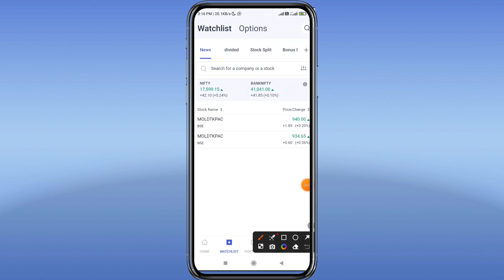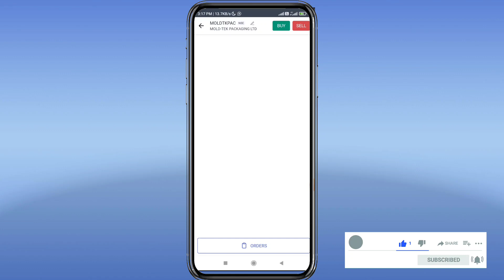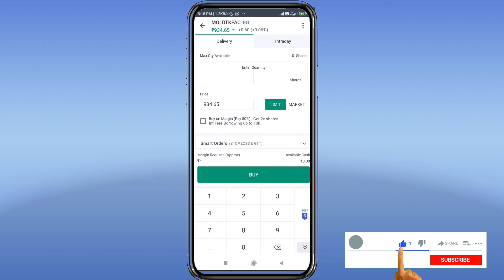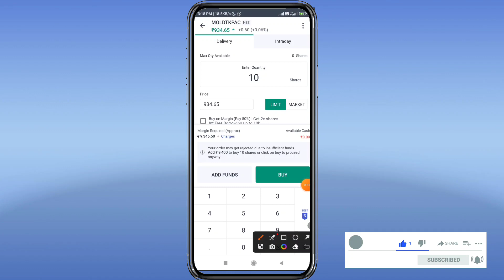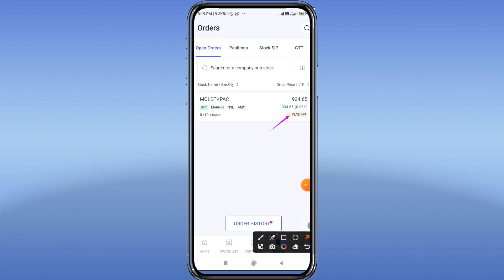MOLDTECH Packaging धमाकेदार खबर Stock Analysis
FOR HIGH PROFITABLE CALLS Join TELEGRAM CHANNEL

Intraday tips
Best Dividend paying stock
Intraday strategy